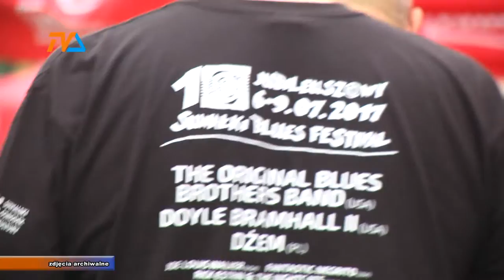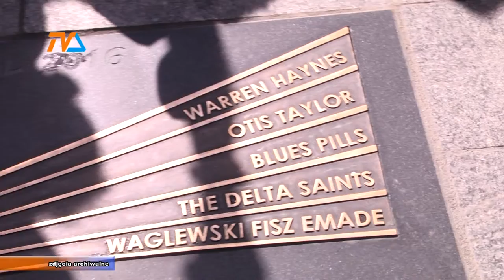Wsparcie dla SBF |TVSUWAŁKI